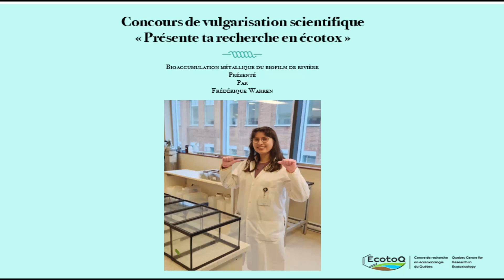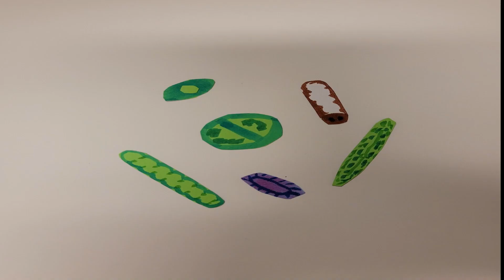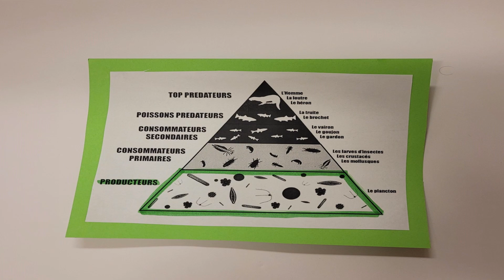4e concours de vulgarisation scientifique - Warren Frédérique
Frédérique Warren est étudiante à la maîtrise à l'Institut national de la recherche scientifique (INRS) encadrée par Claude Fortin.

Titre du projet : Bioaccumulation du Ni, Zn, Cu, Pb et Cd chez le biofilm de rivière

Résumé :
Par les rejets miniers, des modifications dans la composition chimique du milieu récepteur ont lieues. Parmi ces effets, des études antérieurs ont mesuré des modifications au niveau de la valeur de pH, de la dureté de l’eau ainsi que de la concentration en métaux traces dans le milieu récepteur. Ces modifications entraînent un stress chez le biote et modifient les réseaux trophiques, ce qui perturbe l’écosystème. Afin d'étudier ce phénomène et les impacts qui en découlent, le projet se penchera sur la bioaccumulation de métaux traces soit le Cd, le Pb, le Zn, le Cu et le Ni dans du biofilm de rivière. Le choix d’utiliser du biofilm repose sur leur capacité à répondre rapidement aux changements environnementaux en plus de leur position avantageuse dans le réseau trophique, soit leur rôle de producteur. Les biofilms seront récoltés à la rivière Cap-Rouge, soit une rivière avec une faible concentration en métaux. Les biofilms seront ensuite exposés à une solution contenant du milieu Fraquil, soit un milieu représentatif des conditions environnementales ainsi qu’à une concentration fixe de métaux. Les expériences en laboratoire seront effectuées avec différentes valeurs de pH, soit à des pH de 5.0 à 7.0 afin d'étudier l'impact sur le biote à toxicité aigüe, soit lors d'une période de 96h. Mesurer les effets protecteurs des protons en solution ainsi que les effets compétiteurs des métaux traces en solution nous permettra de caractériser individuellement les effets de chaque paramètre sur la bioaccumulation du biofilm et donc de quantifier et prédire les effets des rejets miniers dans l’environnement.

Vidéo publiée avec l'accord de son auteure, Frédérique Warren .